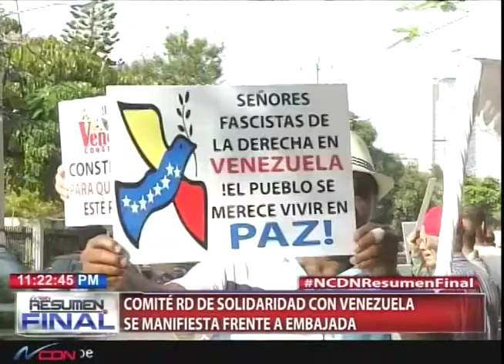Comité RD de Solidaridad con Venezuela se manifiesta frente a embajada